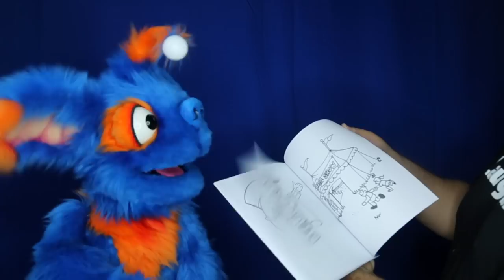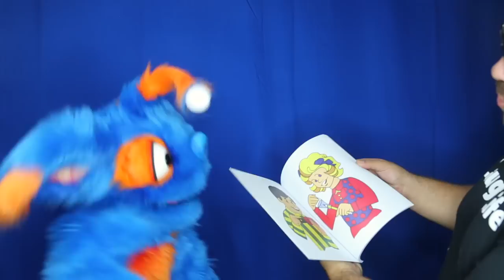Pily Learns How to Magic Secrets with Evan Era TV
Today Pily learns how to do easy magic tricks with Evan Era TV in this educational video for children and toddlers. Your child will learn imagination, learn creativity, & learn easy magic tricks! Pily creates fun educational videos for children and toddlers. This Pily video was filmed in a magical house with a secret door to a magic room. Pily visits how to magic host evan era tv to learn more about magic. Pily educational videos promotes imagination and creativity for toddlers, children & kids.

Special Thank you to Evan Era TV & Jason The Great777